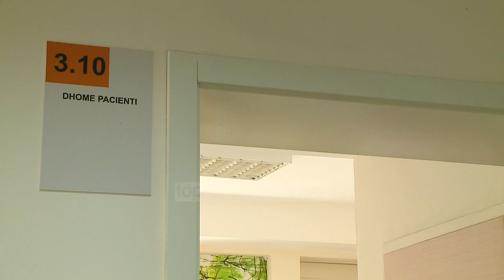Të braktisur në spital, pavioni kthehet në shtëpi - Top Channel Albania - News - Lajme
Artan Muçodani, 58 vjeç ka mbërritur në shërbimin e e neurologjisë me ishemi cerebrale, por pasi është mjekuar e ka kthyer spitalin si një vend strehimi, pasi familjarët e kanë braktisur.